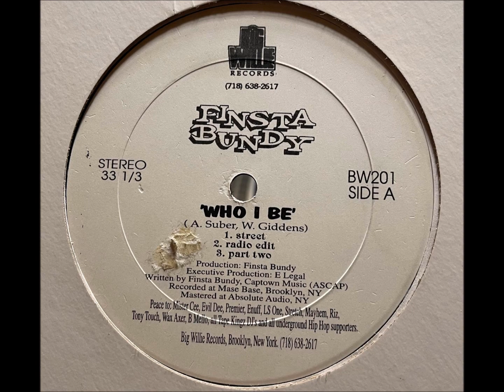Finsta Bundy - Who I Be (Part Two)